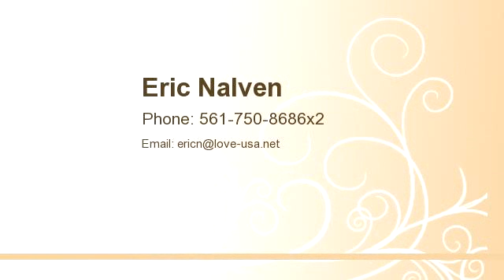230 NE 9th St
Enjoy this video of 230 NE 9th St